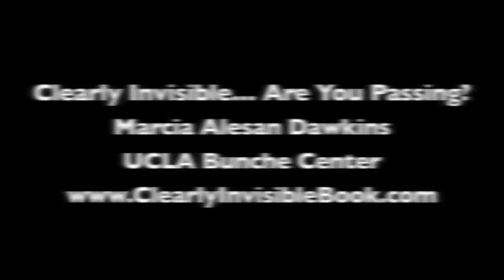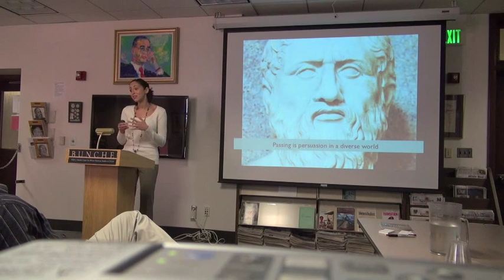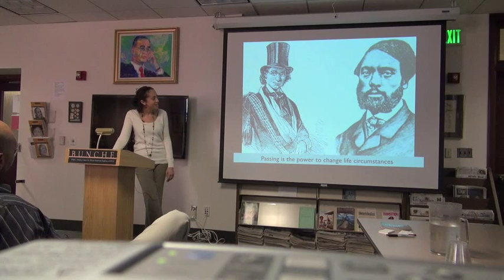Clearly Invisible... Are You Passing?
Dr. Marcia Dawkins gives an author talk at UCLA's Bunche Center on her critically-acclaimed book, "Clearly Invisible: Racial Passing and the Color of Cultural Identity"